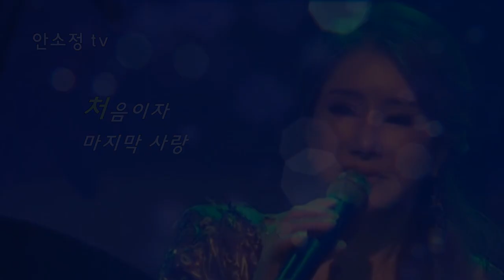[N808] '처음이자 마지막 사랑' - 김연숙 l COVER BY DYK 안소정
'안소정 tv' 채널은 천 마리 종이학을 접는 마음으로 천 일 동안 하루에 한 곡씩 1,000곡을 목표로 영상을 올리고 있습니다. '좋아요', '구독'과 함께 종 모양의 '알람'을 누르시면 매일 아침마다 락, 발라드, 트롯, 재즈, 팝 등 다양한 장르의 모닝송이 무료 배송됩니다.